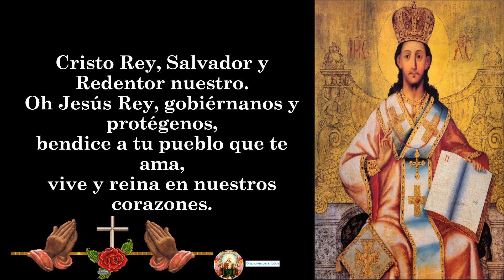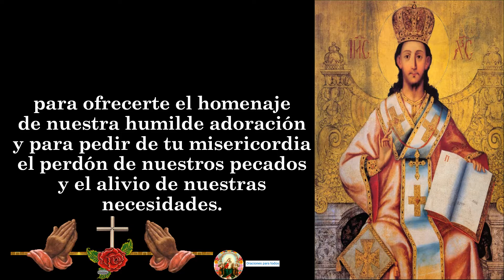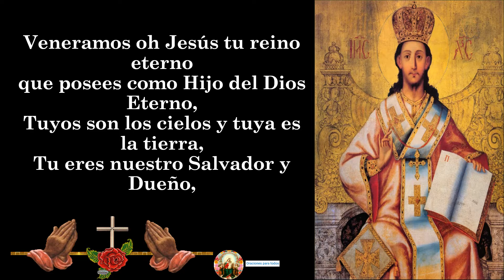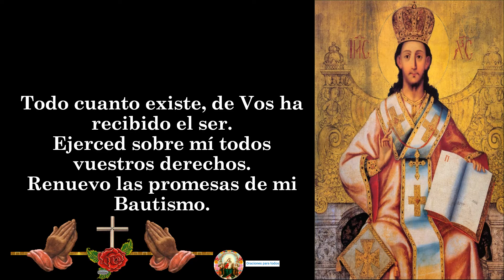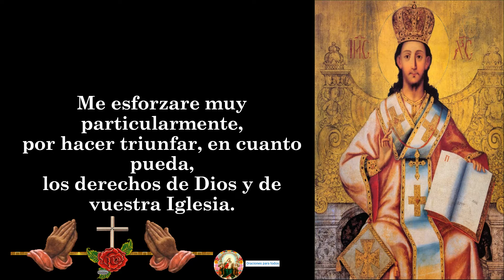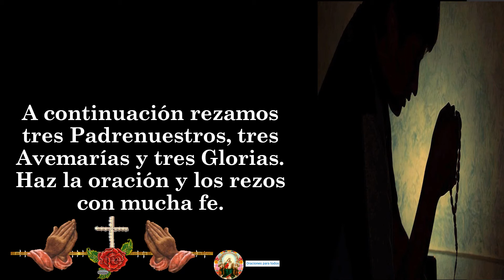ORACION A CRISTO REY PARA CASOS URGENTES Y DESESPERADOS 🙏🙏🙏❤🧎✝🧔🌹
oracion de alabanza a cristo rey,  oración de acción de gracias a cristo rey,
crea una oración a cristo rey del universo, oración a cristo rey cortas,